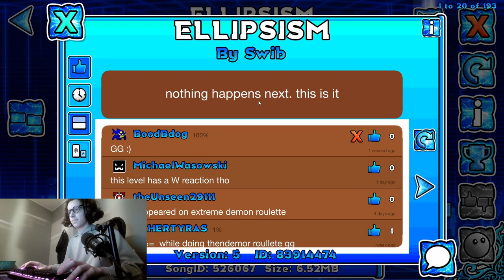(360fps) Ellipsism 100% by Swib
RNG extended n°8, requested by Crokywi
Some parts are good, some parts are GOD DAMN AWFUL AND INSUFERABLE FROM 0
70-100 is just very annoying, 0-30 is very fun tho
I had a pretty bad time beating it, VERY annoyed, and my friends didn't help it
Marmoud sale enflure t'as pas d'âme ;((((((((((((((((
It looks cool tho, that's all I can say really
Wouldn't recommend it

Attempts : 3854
Worst fail : 99%
Enjoyement : 3/10
Hardest part : 70-100
Placement on the list : 107#
My opinion on the list : Harder than Sonic Wave, easier than Macabre, so fine where it is

Thanks to Teine for my channel logo : @Dimitri821

Discord Tag : Bood#5802